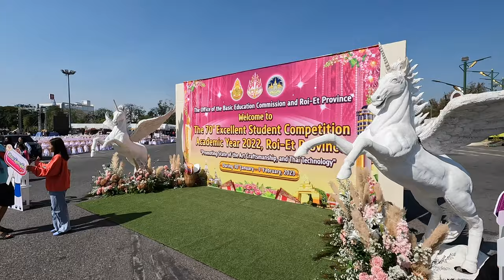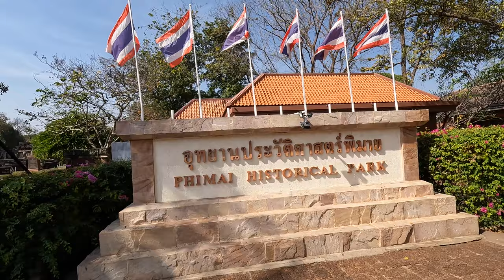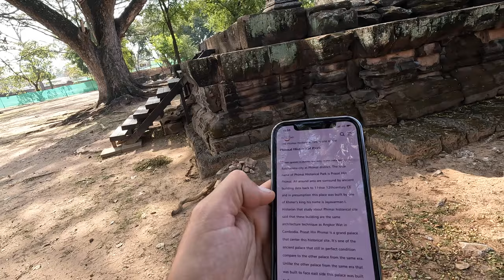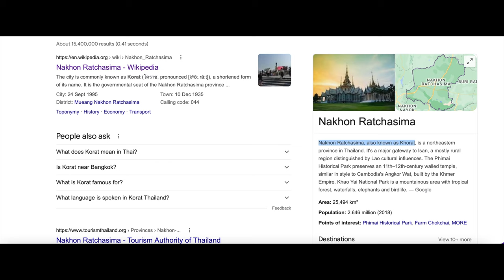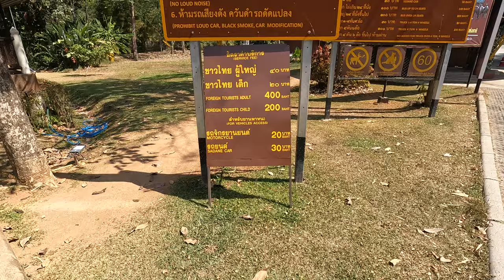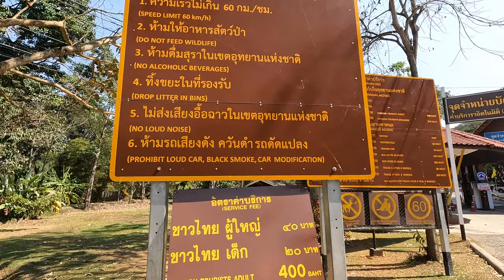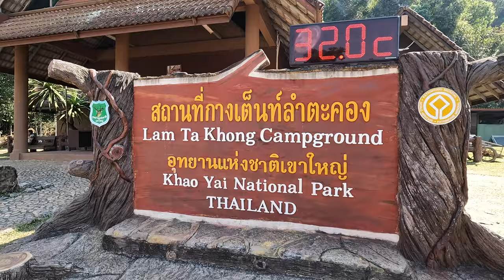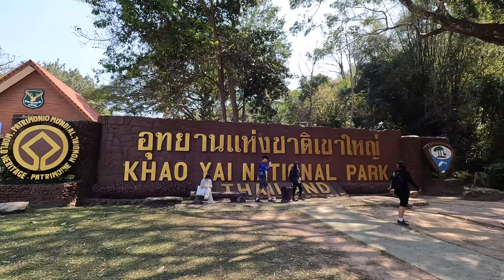EXPLORING ISAAN (THAILAND) 🇹🇭 I MET A WILD ELEPHANT! 🐘😱 THAILAND VLOG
In this vlog I am going to get lost in Isaan (Isan, Esarn) the biggest region of Thailand.

I will show you Sakhon Nakhon, Roi Et, Nakhon Ratchasima (Khorat) and finally Khao Yai national park.

And yes! I met a WILD elephant inside Khao Yai national park... incredible!

I had a wonderful time in Isaan (Esan) and I hope you will enjoy watching this video.

Best,
Gabi